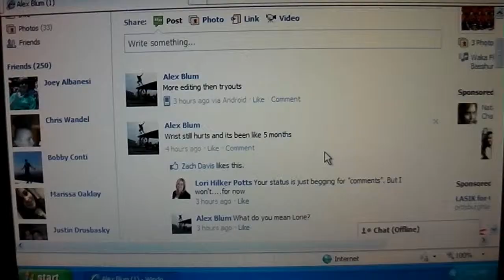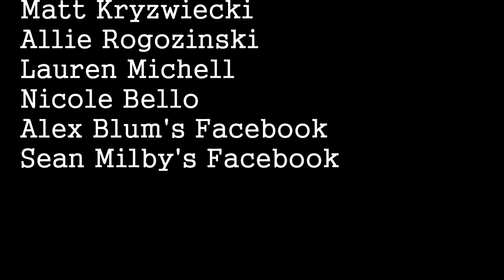Spose I'm Awesome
Music Video made for school kinda funny